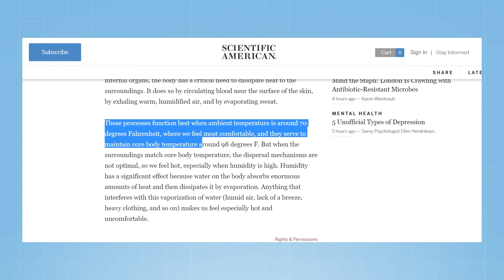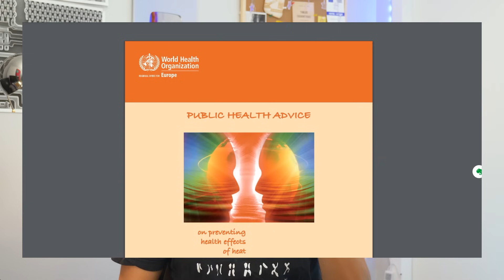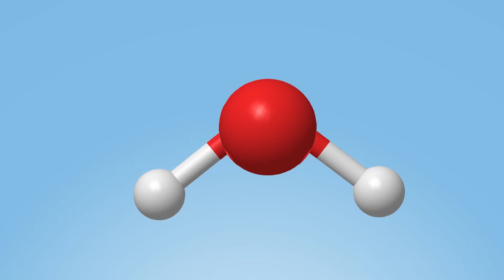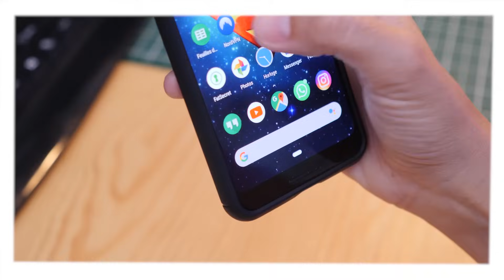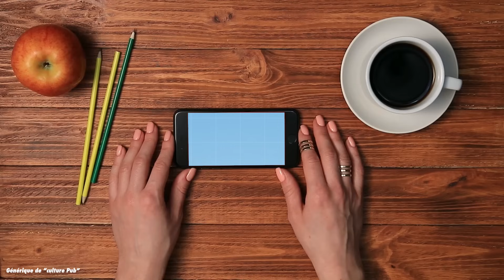Notre corps est fait pour supporter des chaleurs extrêmes, voici comment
Pourquoi avons-nous chaud quand il fait 37C dehors… alors que c’est la température du corps humain ?
Pourquoi un ventilateur donne une impression de frais ? Est-ce utile pendant une canicule ?
En quoi le fait de transpirer permet de se refroidir ?

Formulaire pour poser une question (disponible en tout temps dans la section “à propos” de ma chaîne YouTube

Mon livre
Depuis la France
Depuis le Canada

Sur la transpiration avec des vêtements : Nagata, 1978, Evaporative heat loss and clothing, J. Human Ergol, 7: 169-175

Sur la tolérance à la chaleur des personnes âgées : Gagnon et al, 2017, Age Modulates Physiological Responses during Fan Use under Extreme Heat and Humidity, Medicine & Science in Sports & Exercise

Sur l’utilisation d’un ventilateur pendant une canicule / de fortes chaleurs : Gupta et al, 2012, Cochrane review

Sur la physiologie du corps humain : Marieb, Anatomie et physiologie humaines